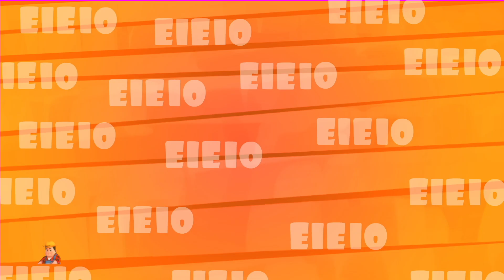Seu McDonald Tinha uma Fazenda Música para Bebês em Português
Ola Crianças, Bem Vindo ao Nosso Canal!

Assista esta coleção de cantigas de roda populares e músicas para crianças "O Velho Macdonald Tinha Uma Fazenda" com melhor animação e música criativa assistir, aprender e cantar junto em português.